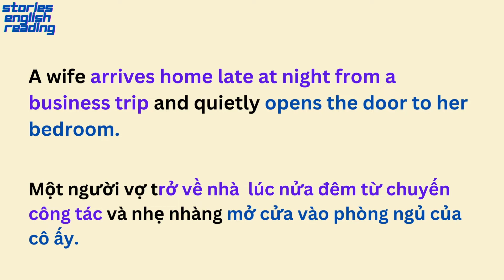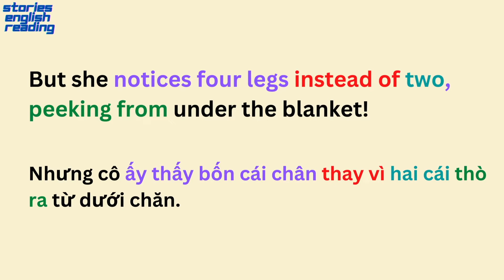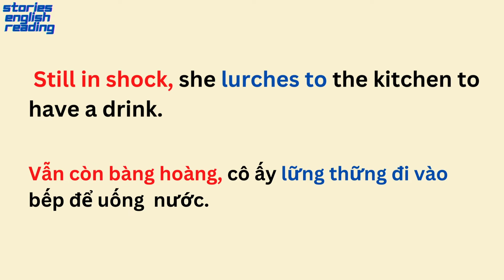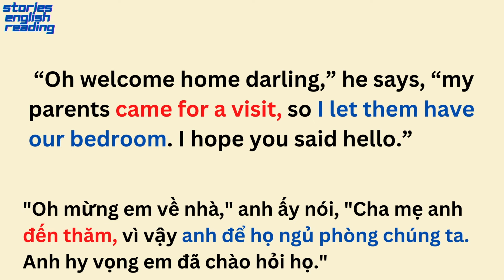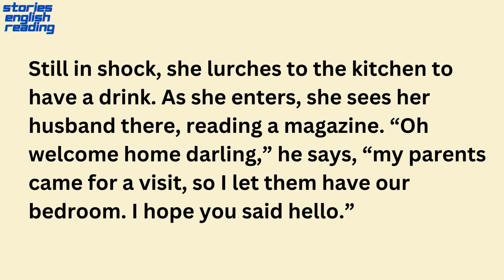Learn English through Story (24)- Đọc và Viết tiếng anh